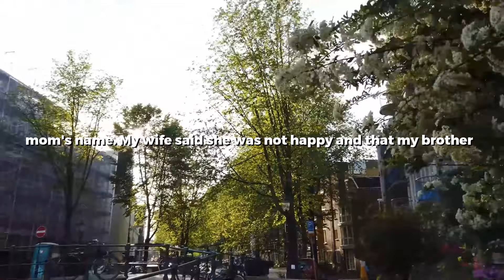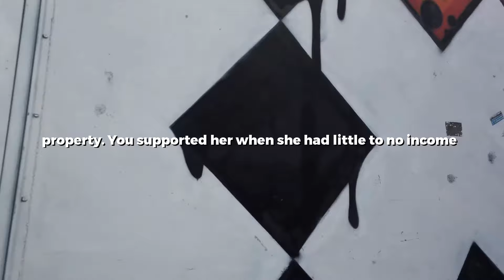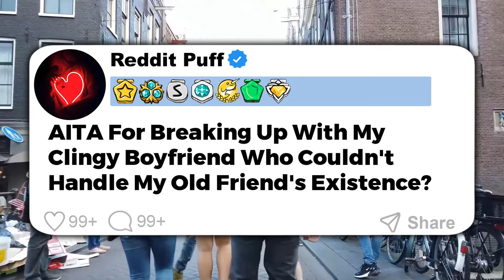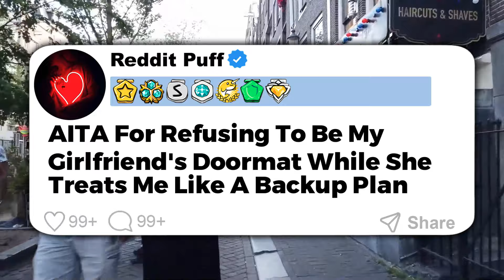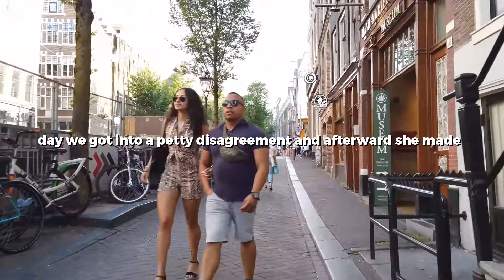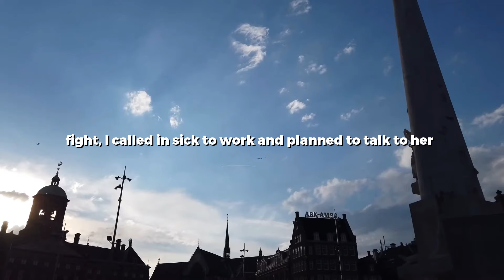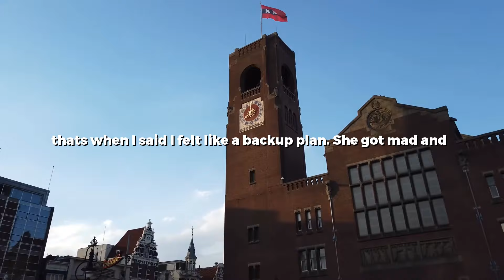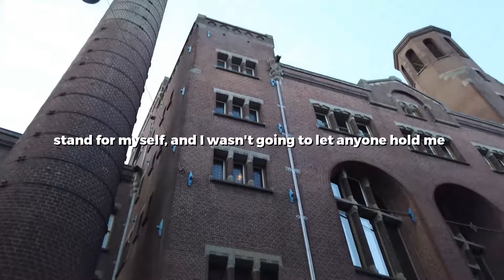UPDATED: I Built My Wife's Dream Home With My Own Hands The Moment It Was Finished, She Divorced Me